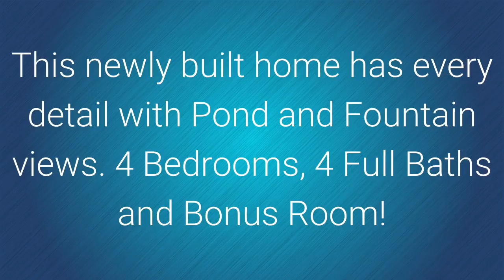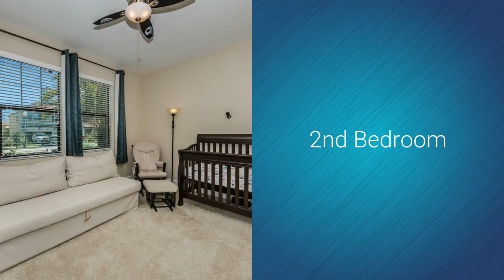SOLD 2596 GRAND CYPRESS BLVD, Palm Harbor, FL - Lipply Real Estate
SOLD in Grand Cypress on Lake Tarpon in Palm Harbor by Lipply Real Estate